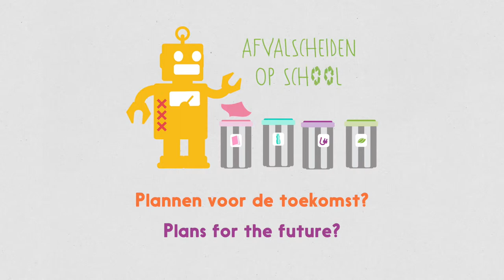Interview with a school principal: Riemke de Vries (elementary school De Bron)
Interview with Riemke de Vries, principle of the elementary school De Bron.
De Bron was one of the school participators of the Designathon School Challenge: Waste Sorting at Schools.

On the 1st of March we invited Amsterdam schools to join us with the first ever Designathon School Challenge. Five elementary schools and two high schools excepted the invitation and so the challenge was on: Waste Sorting at Schools.
The initiators of the challenge are Designathon Works and Municipality of Amsterdam. We want to encourage more schools to separate and recycle waste. At the moment, 80% of the waste generated by schools is lost for recycling. We also want more children to be involved in thinking about waste separation and to the reuse of raw materials (circular economy).